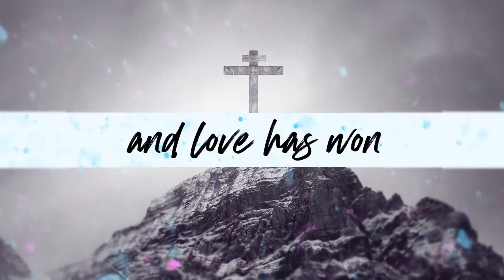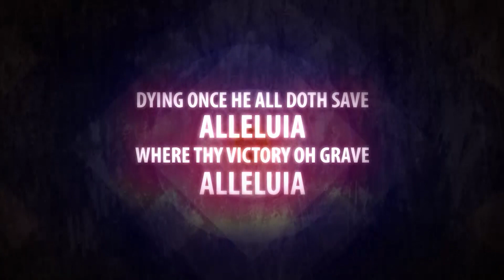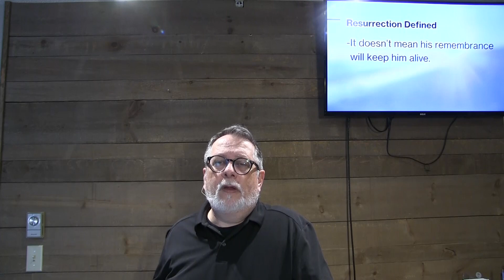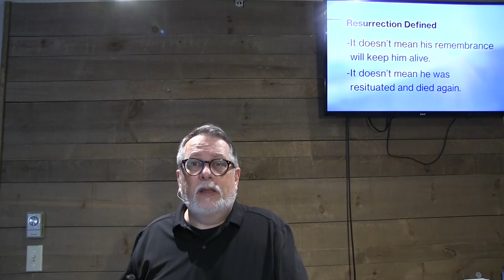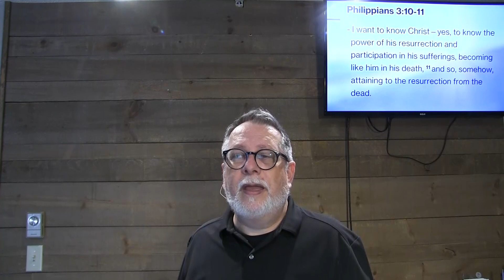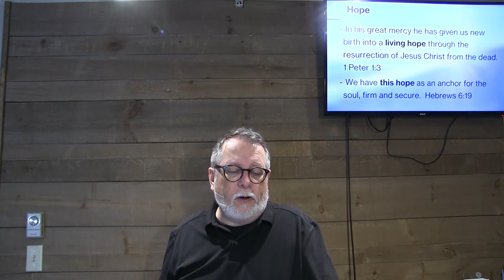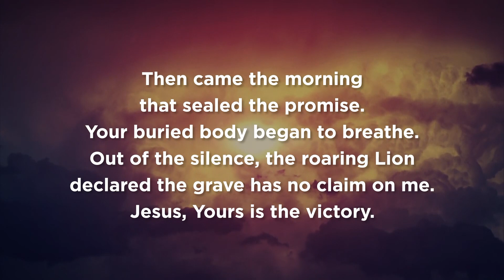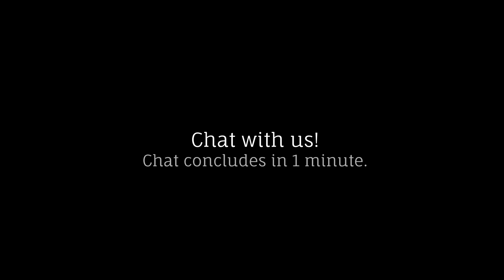Easter 2024: The Relevance of the Resurrection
Join us for Easter Sunday's message, entitled "The Relevance of the Resurrection" which premieres Sunday, March 31st, 2024 at 10:30am. Here is a playlist of worship songs for this week